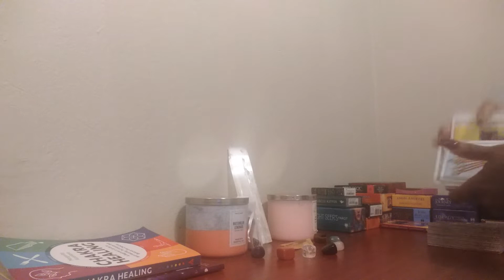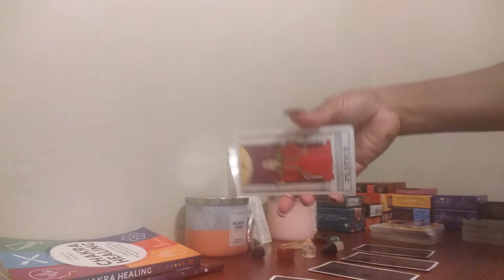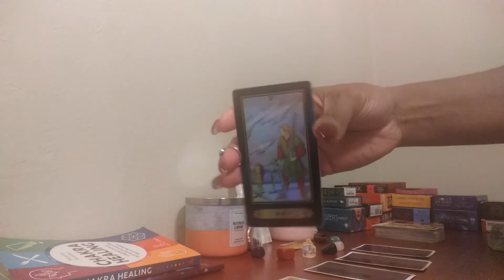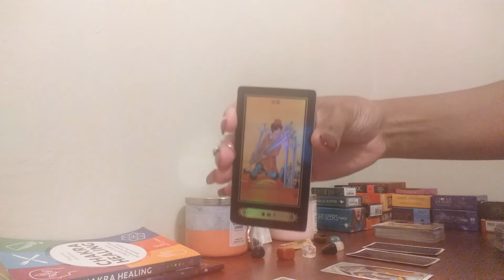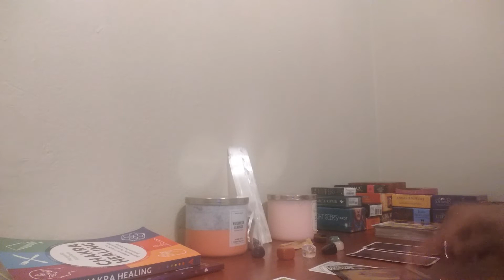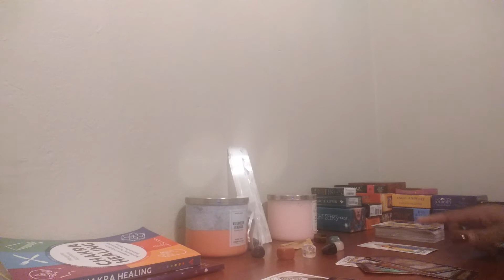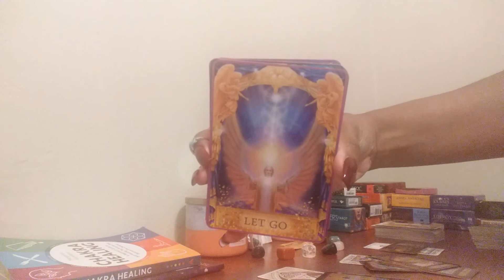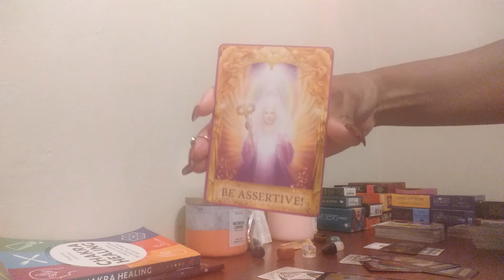Aries Love Reading 💟 If You Jet, This Situation Will Get Crazy, But..